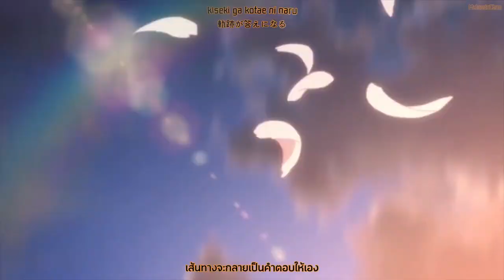[TH SUB] Eiyuu Densetsu Sen no Kiseki III Opening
Composer: Falcom Sound Team jdk (Hayato Sonoda and/or Takahiro Unisuga)
Arrangement: Mitsuo Singa | Violin: Mizuki Mizutani | Guitar: Masaru Teramae (Demetori)
Vocal: Megumi Sasaka | Lyrics: Kyo Hifumi